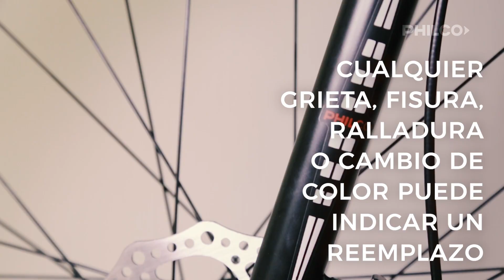Philco, Consejos para Ciclistas